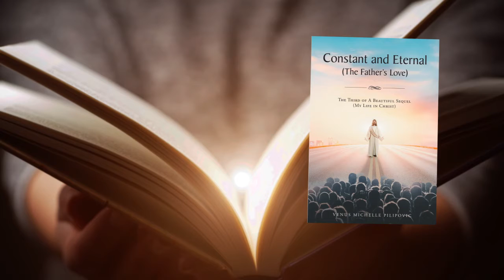Constant and Eternal (The Father's Love) by Venus Michelle Pilipovic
Constant and Eternal (The Father's Love): The Third of A Beautiful Sequel (My Life in Christ) by Venus Michelle Pilipovic